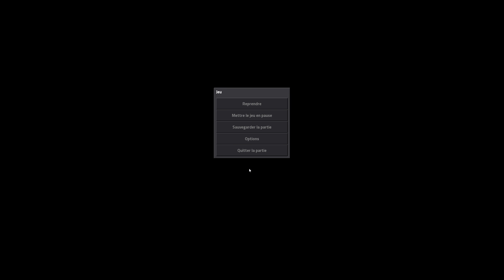Factorio - ép56 - MULTI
LA PUISSANCE DU NOMBRE!!!

Multi: Tous les dimanche de 9h à 12h (Fr) et 3h à 6h (Qc)
Serveur: Sur Discord!  Version 14.20
MODS: